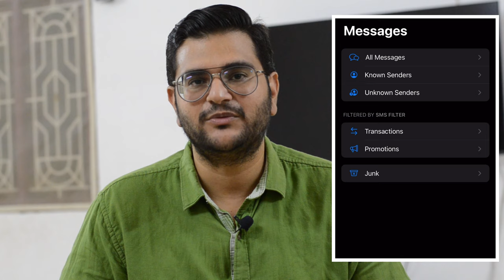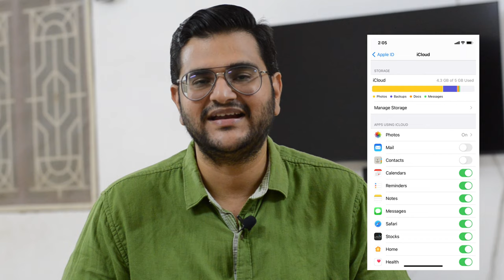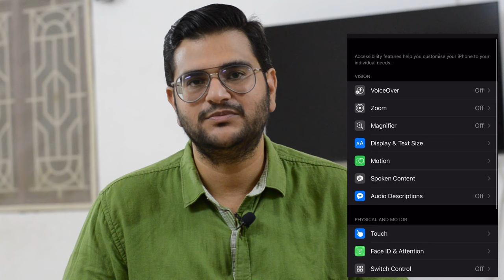My iPhone 11 Experience - Is it Worth in 2020? [ Tamil ]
Finally have tried to Move from Android to iOS through iPhone 11.

In this video i have shared my Experience of iOS in my past 1 month of usage.

Also have tried to answer whether iPhone 11 is still worth in 2020.